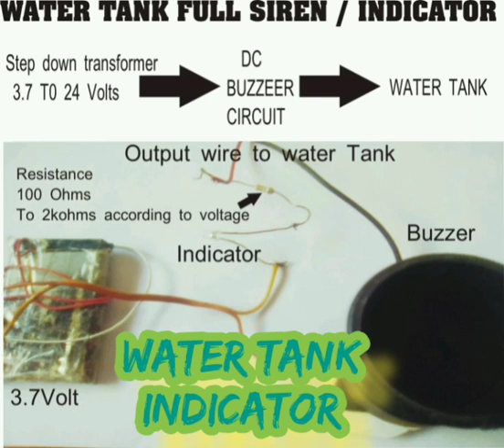Handmade water tank Indicator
Handmade water tank indicator siren